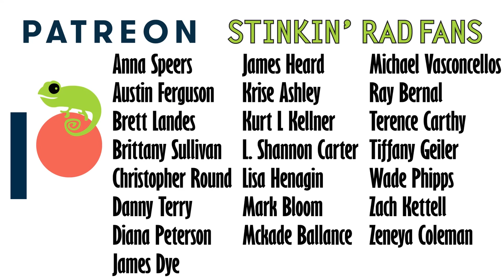White's Tree Frog, The Best Pet Amphibian?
The White's tree frog, Australian green tree frog, or dumpy frog (Litoria caerulea) is one of the best pet amphibians that you can get. Clint helps you answer the question, is it the right pet amphibian for you?

Dubia Roaches:

Water Bowl:

Water Conditioner:

Water Misting System:

Heat Mat: